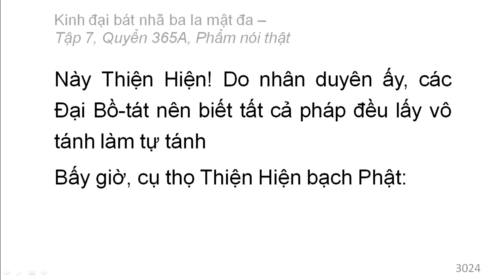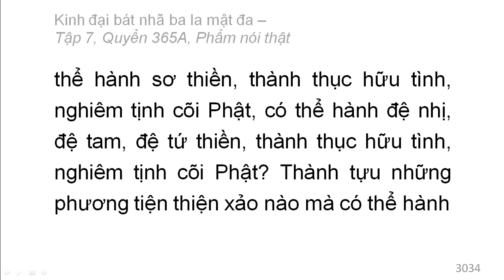Quyển 365A: Kinh đại bát nhã ba la mật đa - Phẩm nói thật (rất hay) (365/600) (1)